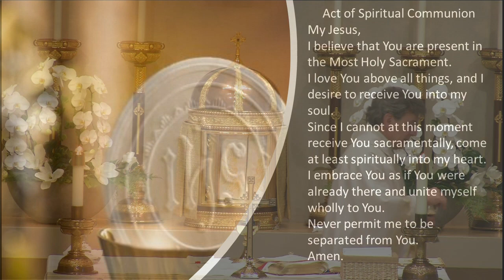Monday of the 6th Week of Easter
Daily Mass at St. Monica Catholic Church - Mercer Island - Fr. Freitag and Dcn. Frank.